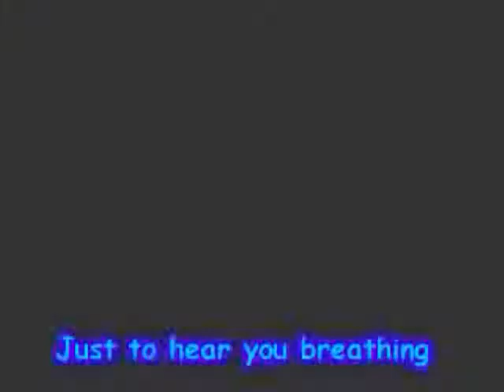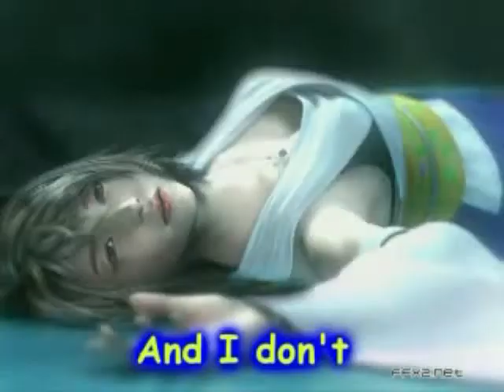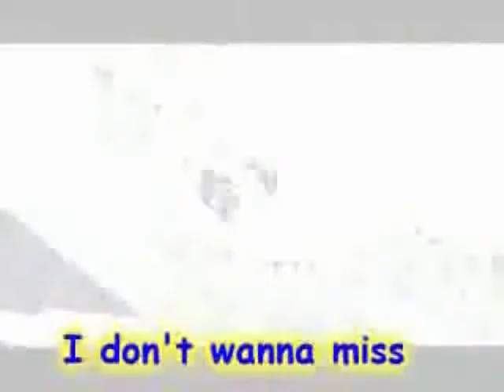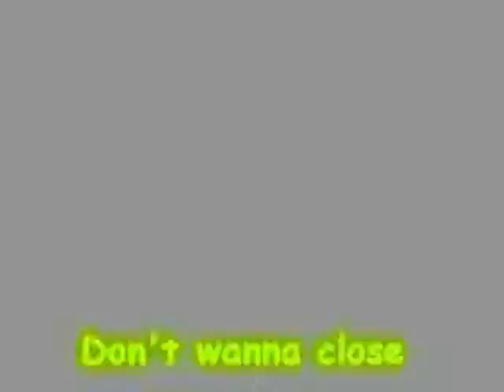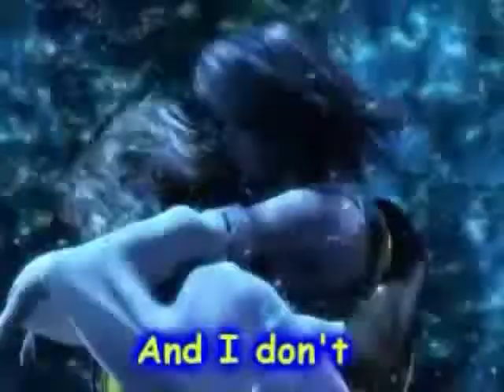I dont wanna miss a thing ff and kh (with lyrics)